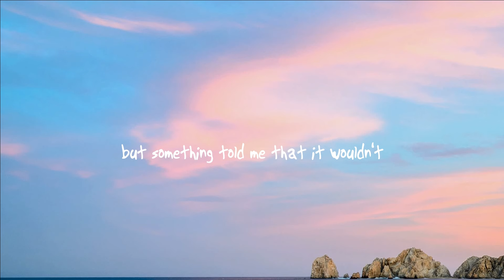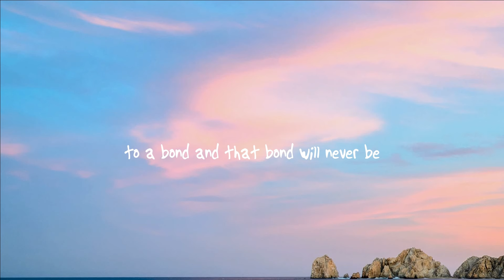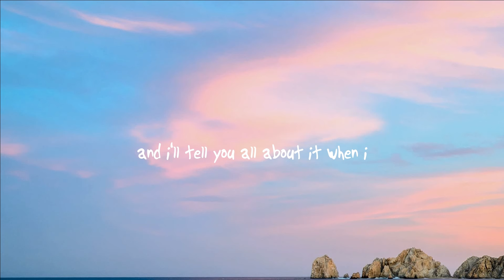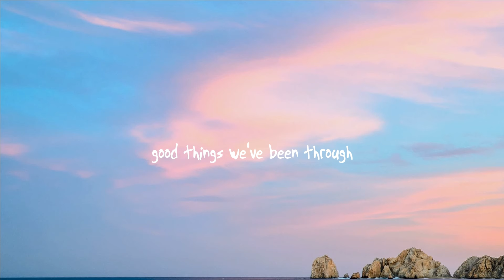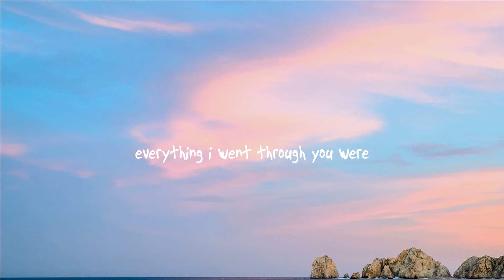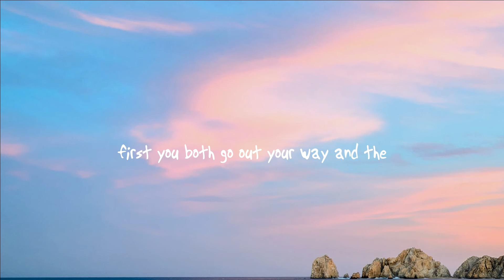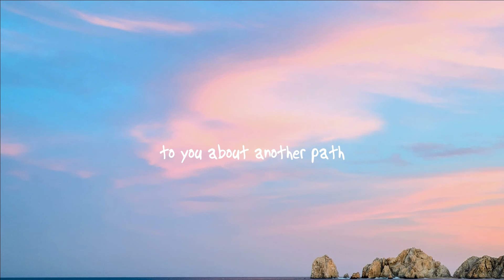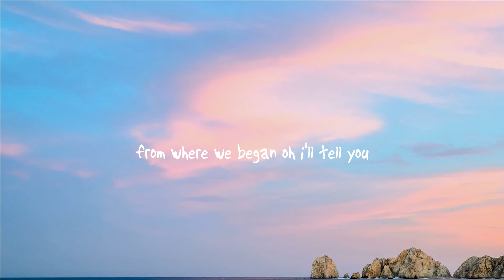Wiz Khalifa - See You Again ft. Charlie Puth (Lyrics) 1 hour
✖️Wiz Khalifa

 / wizkhalifa

 / wizkhalifa

 / mistercap

 / wizkhalifa

✖️Charlie Puth

 / charlieputh

 / charlieputh

 / charlieputh

(Lyrics): Wiz Khalifa - See You Again ft. Charlie Puth

Rich Minion
Yeat
Attention
Charlie Puth